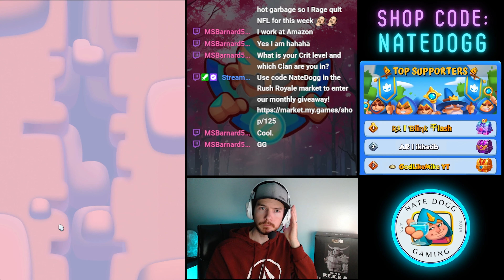*LVL 11 GENIE* Lamp Prison or Spiritual Cleansing? - Rush Royale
Which level 11 talent would you choose for Genie??

Use code NateDogg in the Rush Royale shop to join our monthly giveaways!